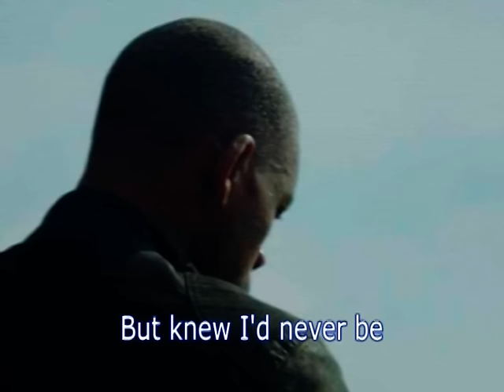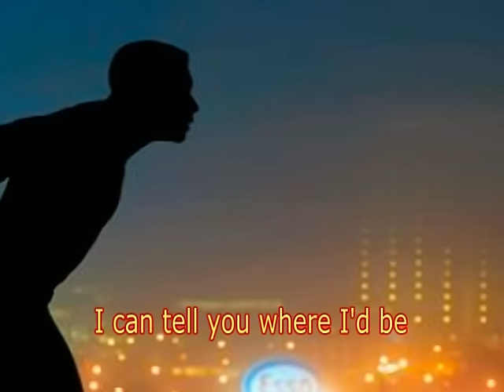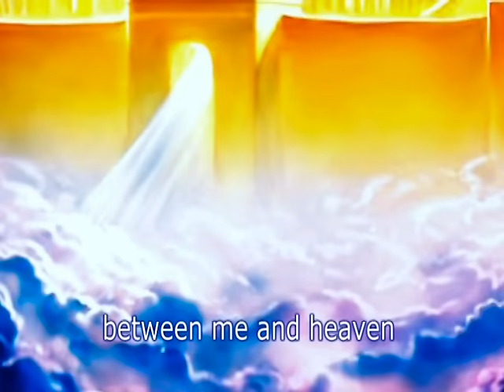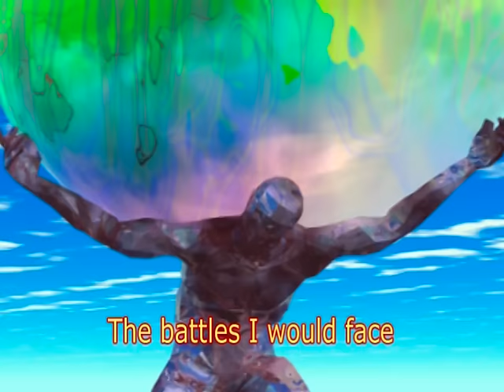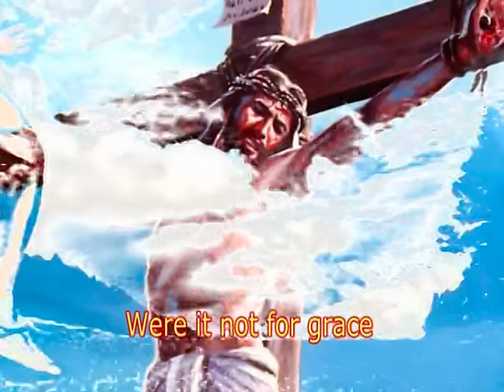WERE IT NOT FOR GRACE by LARNELLE HARRIS with lyrics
This song warns us that apart from Gods grace, there is no redemption. No matter how much we try to be an upright person, we cannot totally avoid committing sin. Worst, we may be consumed by arrogance to believe that we are absolutely sinless person and the rest of the world is far from being saved. We are not God who is perfect. As humans, we all have flaws. And we cannot even save our own souls. Without GOD's grace that absolves all our sins, there will be no deliverance for us. This is actually the essence of the song by Larnelle Harris.